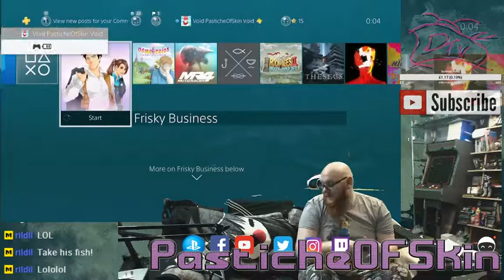Visual Waste - Frisky Business (Part 4) - Frisky gets serious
VisualWaste - FriskyBusiness (Part 4) - Frisky gets serious